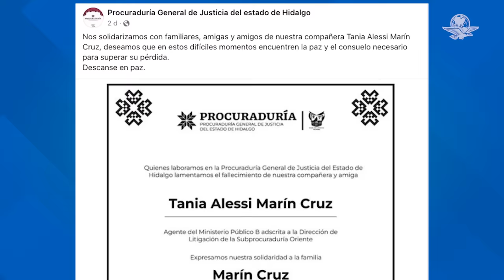Muere la participante de Mexicana Universal, Tania Alessi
Tania Alessi, representante de la ciudad de Pachuca en el certamen Mexicana Universal, perdió la vida a los 27 años tras sufrir un aparatoso accidente mientras circulaba por la carretera México-Pachuca